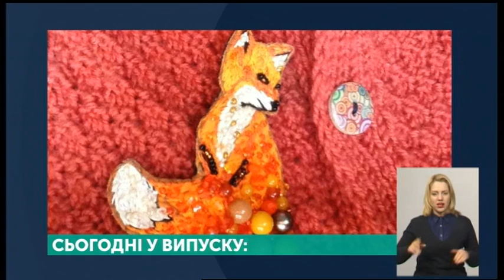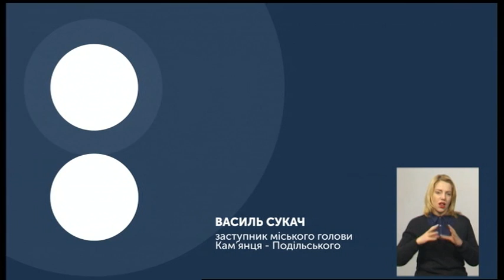22.01.2020. Новини. 19:00